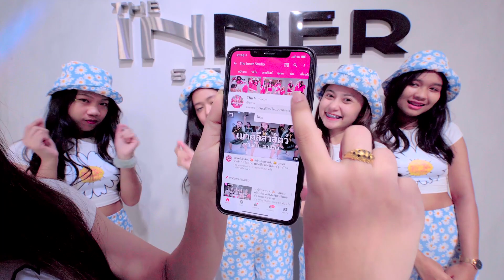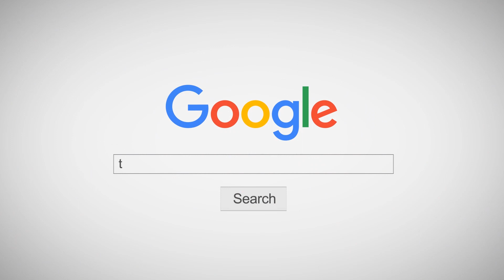INNER KIDS I BANG BANG BANG - TIKTOK REMIX